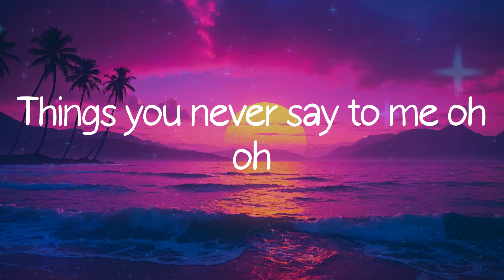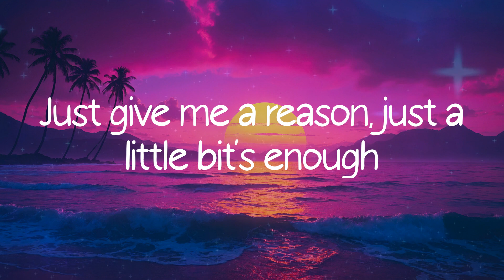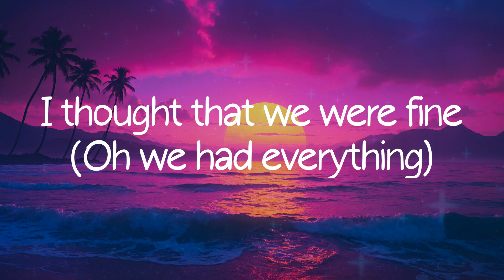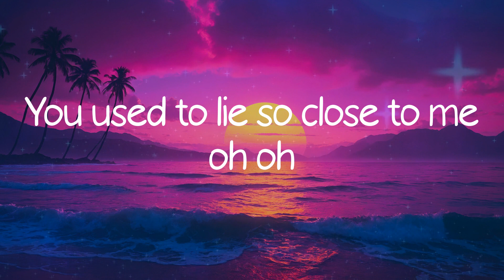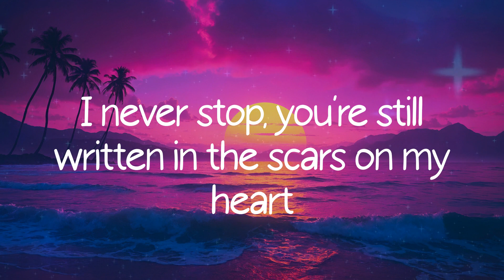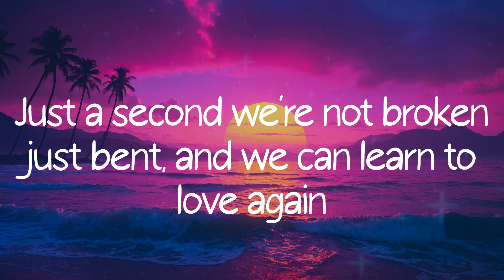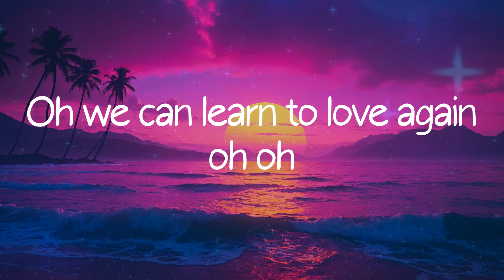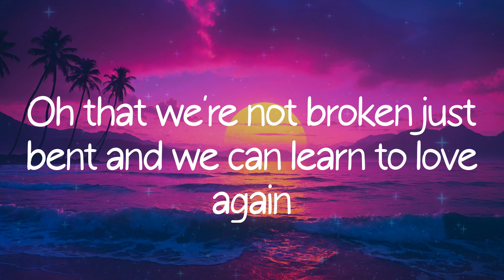P!nk - Just Give Me a Reason (Lyrics)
P!nk, Just Give Me a Reason, lyrics Just Give Me a Reason, Just Give Me a Reason lyrics, P!nk Just Give Me a Reason, Just Give Me a Reason P!nk, P!nk Just Give Me a Reason lyrics, Just Give Me a Reason P!nk lyrics,